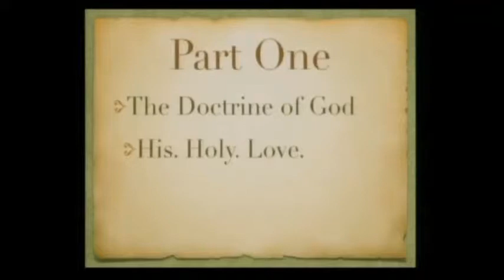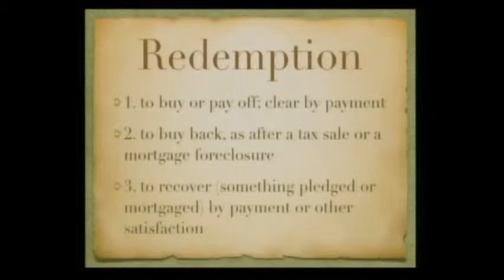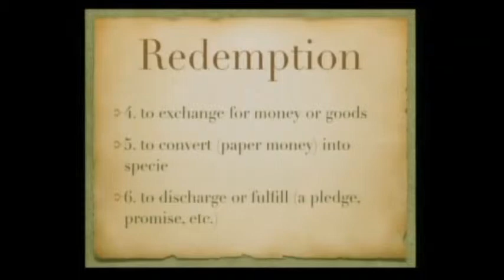Foundations of the Faith, Part 4 - Redemption October 4, 2016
Senior Pastor Mark Giganti’s sermon at
Thaxton Baptist Church
1067 Penicks Mill Rd
Thaxton, VA  24174